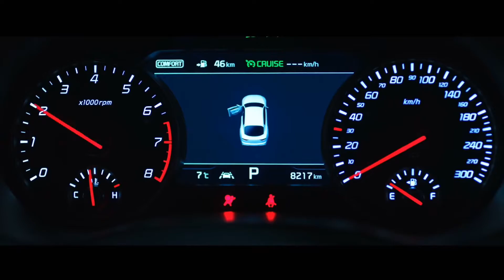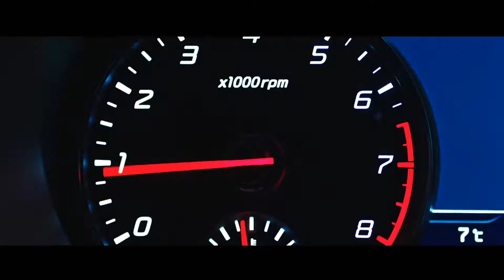BLACKPINK [FMV] TOKYO DRIFT